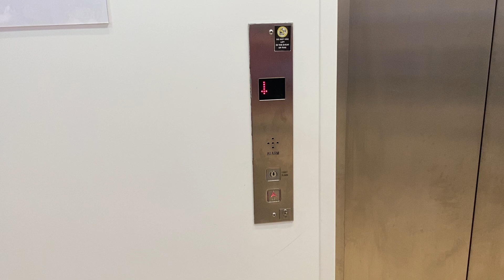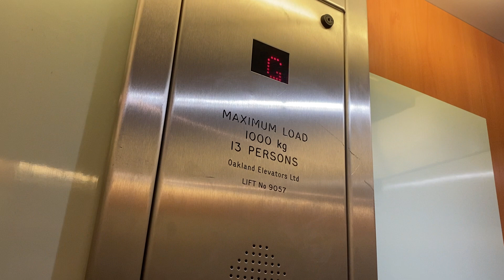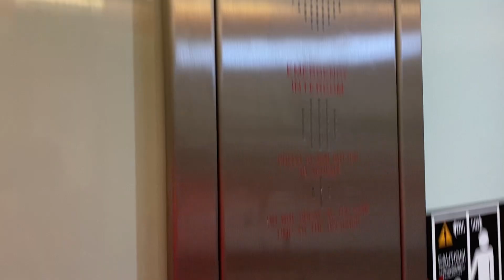Oakland Elevator At The Next Liberty Shopping Centre Romford (Lift No. 1 is Broken) Part 7